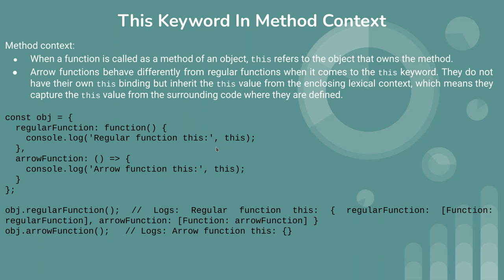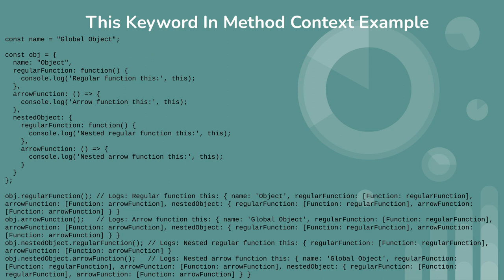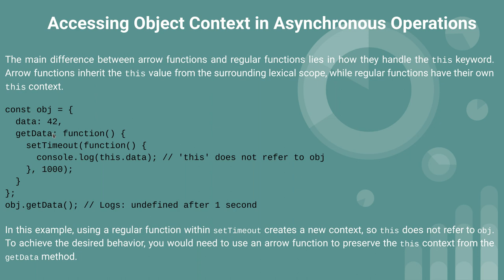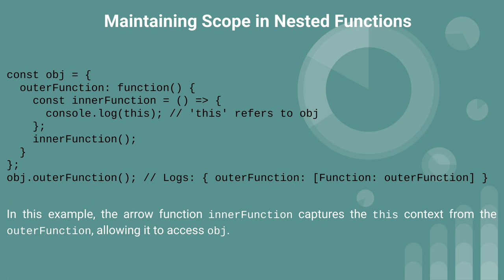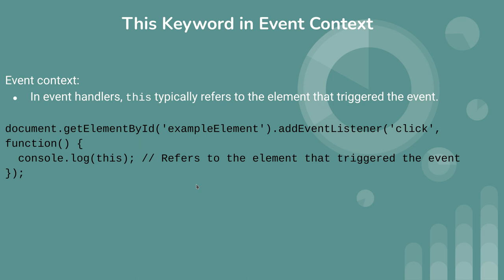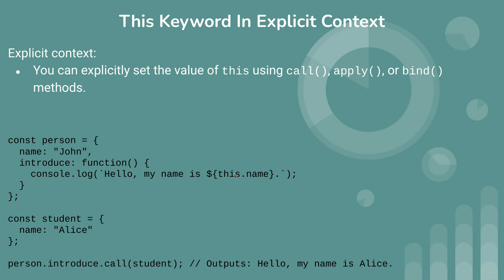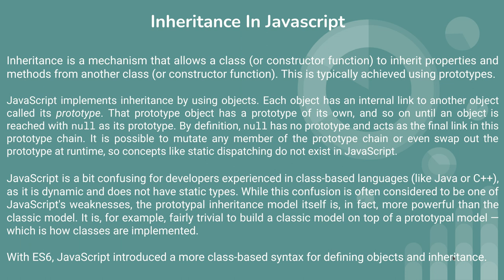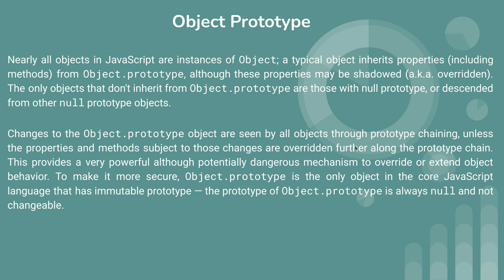Javascript tutorial (this context, prototype)